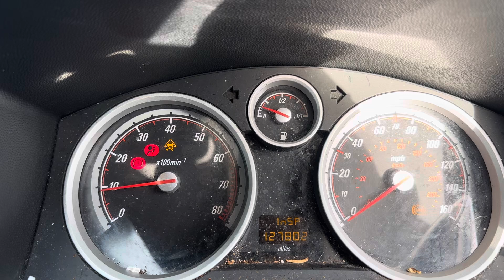Разборка Opel-Zafira B 2005-2012, 1,8 (VIN:W0L0AHM7562120413) KL06AOB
Основные характеристики:
Год выпуска: 2006
Двигатель: Z18XER20GS4799
Объём двигателя: 1,8
Тип двигателя: Бензин
Коробка передач: КПП 5-ст.мех.(МКПП)
Кузов: Минивэн
Смотри каталог запчастей Opel-Zafira B 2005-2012 на :
⏰ Режим работы колл-центра:
08:00 – 20:00 – ежедневно